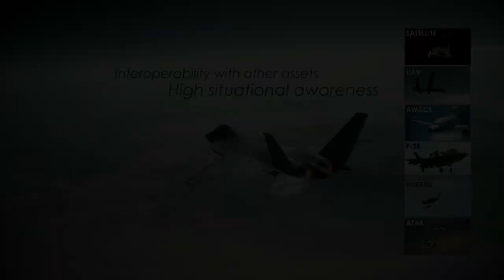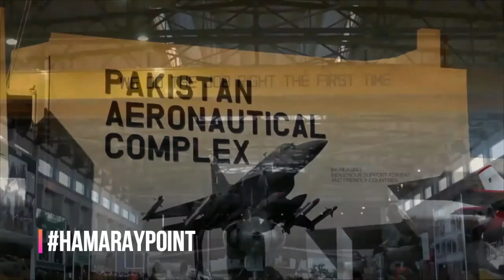Pakistan And Turkey Make TAI TF-X Stealth Fifth Generation Fighter jet in 2032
Hamaray Point channel are providing you a better information of Pakistan technology about Pak Army, Pak Airforce and also Pak Navy you can join our Hamaray Point Channel and Update more latest informations.